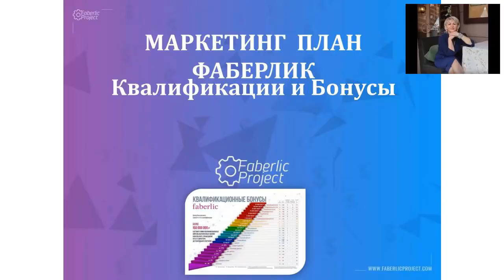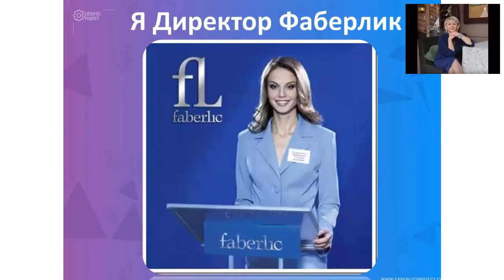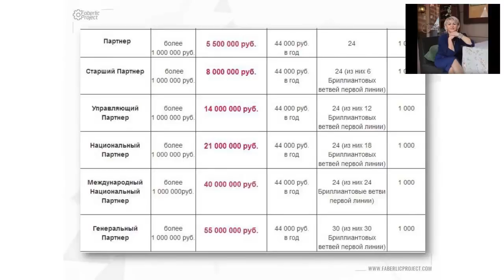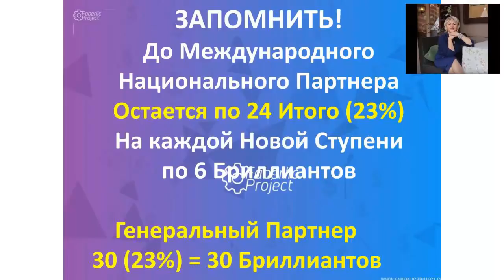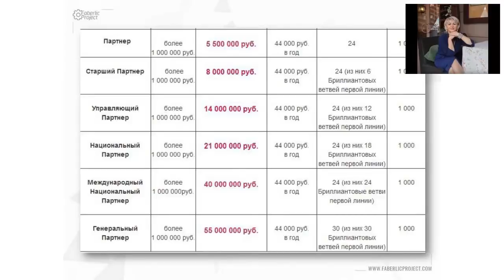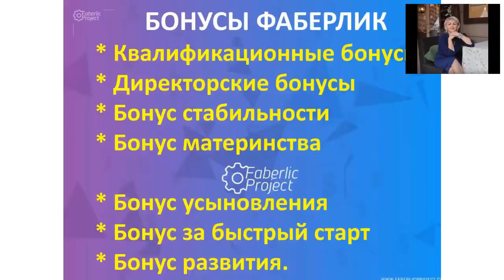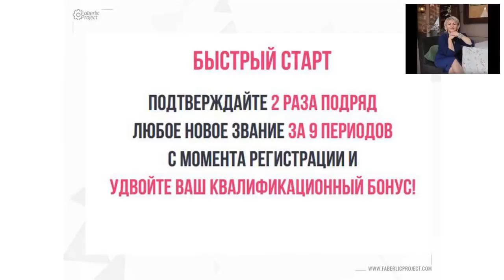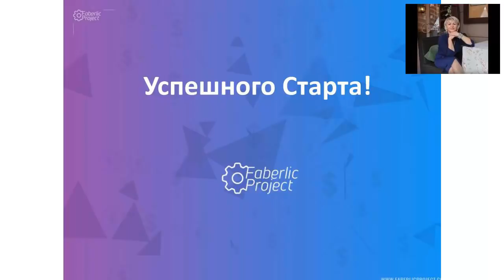Маркетинг План Фаберлик - Квалификации и Бонусы (Часть 1)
В видео разобран Маркетинг План Фаберлик.

Попасть в мою Команду Faberlic project вы можете на моем сайте

В данном ролике я буду разбирать все Квалификации в Лестнице Успеха Фаберлик.

А также, какое количество директоров необходимо для каждой квалификации.

Плюс Вы узнаете все вознаграждения и бонусы на каждой Квалификации по маркетингу Фаберлик.

Я покажу, как собрать все возможные бонусы плюсом к объемной скидке.

В след уроке будем говорить о том, как построить стратегию по доходам с Маркетинг Планом Фабелик.